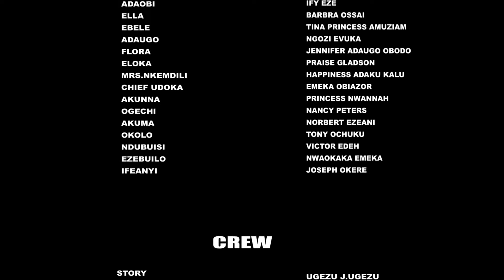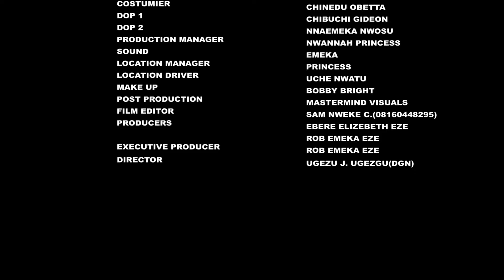THE SEDUCTIVE BURIAL 8&9 FREDRICK LEONARD 2024 LATEST NIGERIAN MOVIE FULL HD